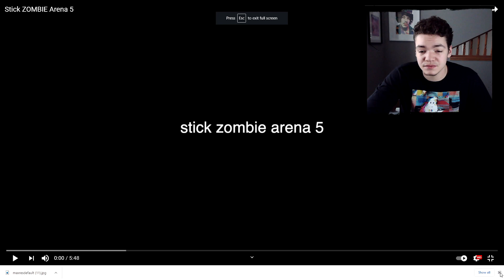Stick ZOMBIE Arena 5 (REACTION VIDEO)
I hope you enjoyed the video! This is a really good final episode but I feel like there might be more! I love the stick animations coming back in 2020!